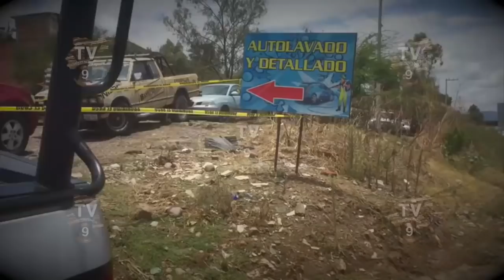Lo mataron en un autolavado de San Miguel de Allende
Sicarios en moto asesinan a un cliente de un autolavado de la Colonia Olimpo y dejan heridos al dueño y a un empleado, la tarde de este martes 25 de Junio en San Miguel de Allende; luego de los hechos se localizaron en el lugar envoltorios de droga y dinero en efectivo en una bodega del lugar.